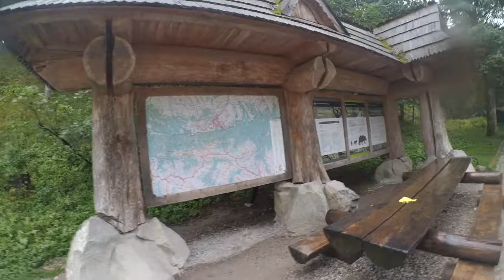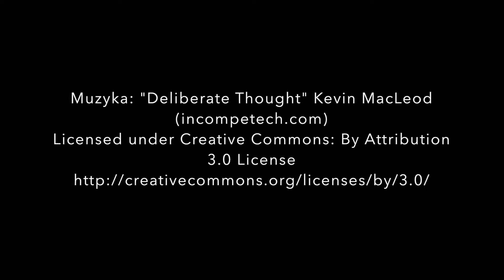Wycieczka nad Smreczyński Staw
Wycieczka z Kościeliska przez Dolinę Kościeliską i Halę Ornak nad Smreczyński Staw